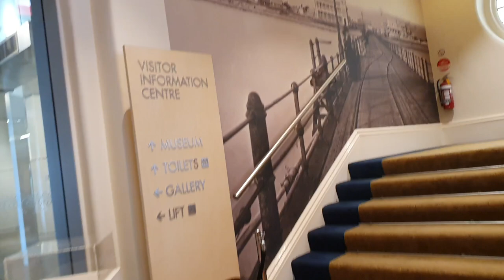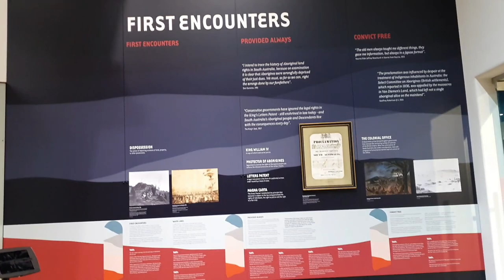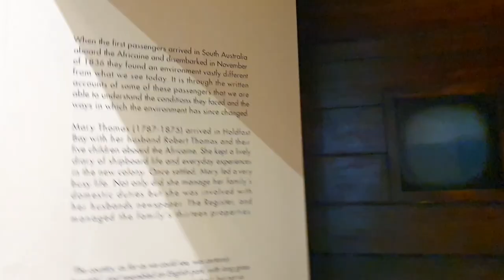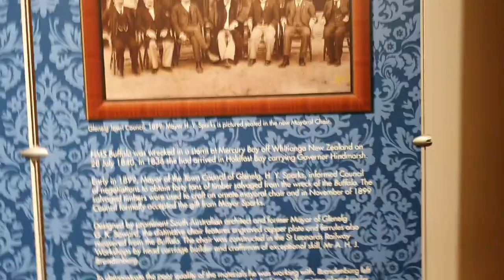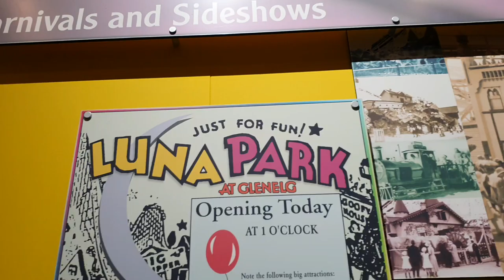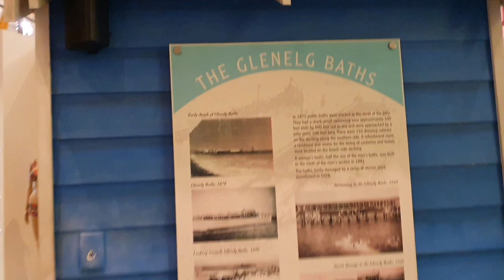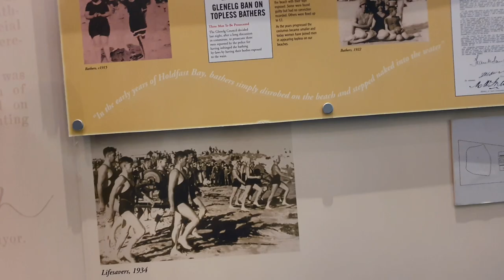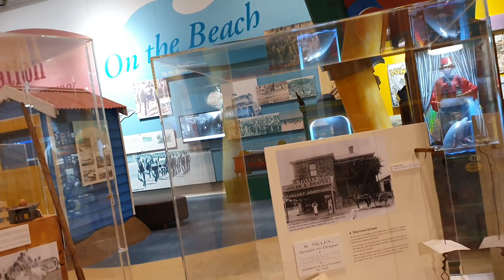Part 2 Glenelg😍🥂Town Hall🤩 Jetty😘Pier Restaurant🤩😍and Alex Bday🥂🎂